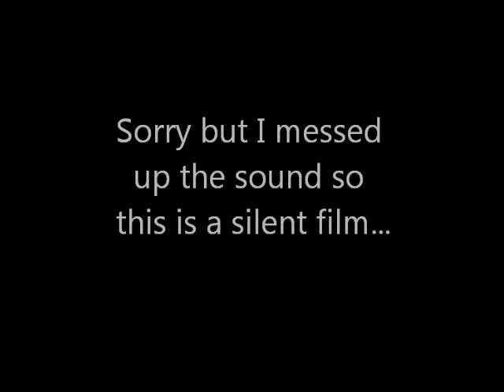Skijoring With Kyle Dog In 3D.wmv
This is my first attempt at a 3D movie. I lost the sound in editing. I think I learned how to do it better for next time. You will need your red and blue glasses to view this in 3D. Hope you enjoy... I am still learning how to ski as well. Downhill is easy as long as I don't go to fast or have to turn.